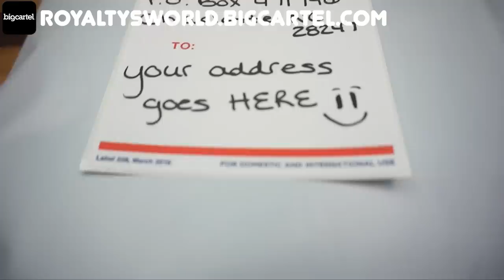Mila think since men have an eggplant they offer more... Mila im here to tell you we got it all 😅